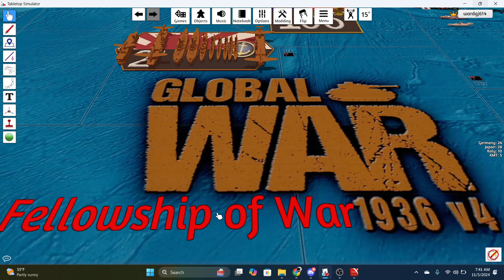Fellowship of War - Rus T7